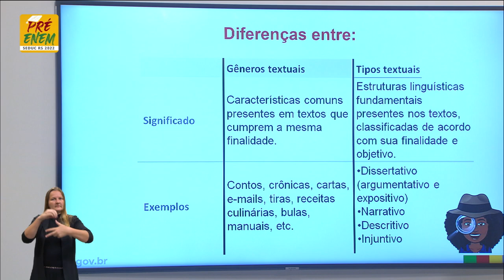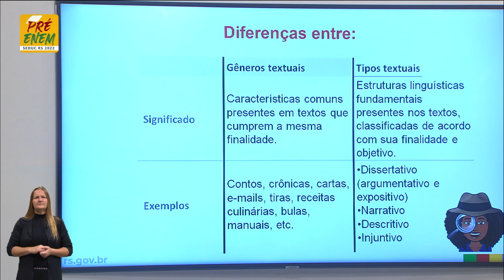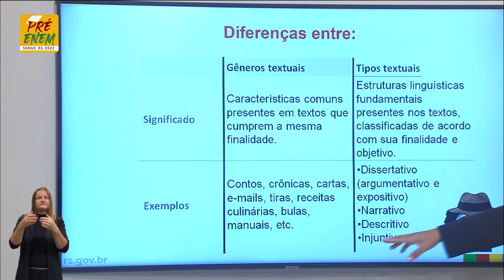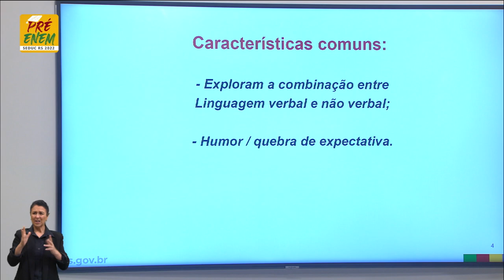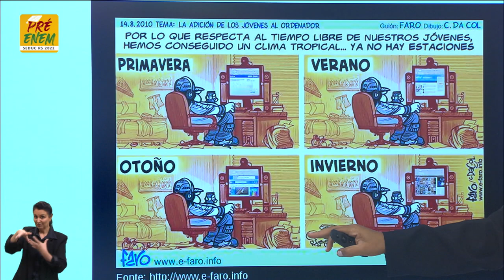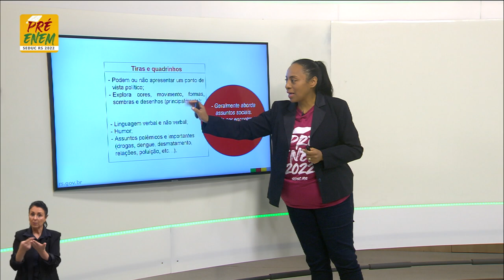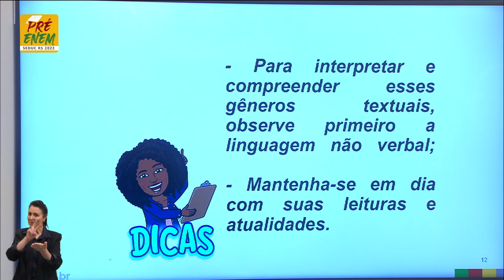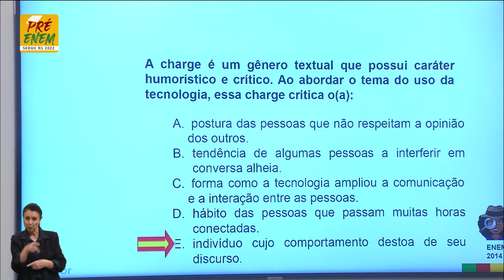Pré-Enem 2022 - Língua Espanhola - Aula 03 - 18/05/2022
Morfologia II: Classes gramaticais Título: "Charge, cartoon y tira.”  ¿Cómo analizarlas?